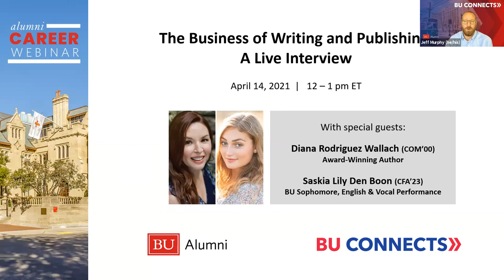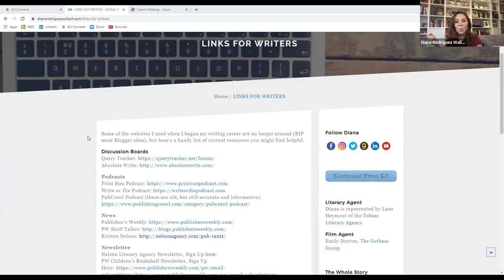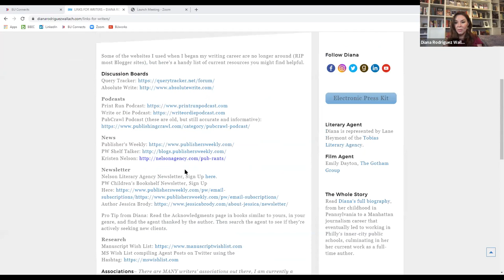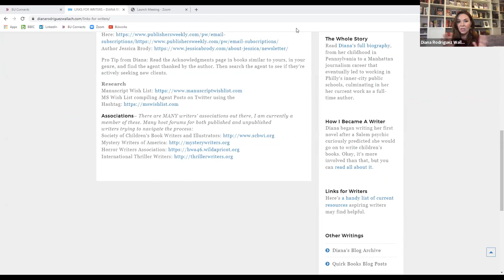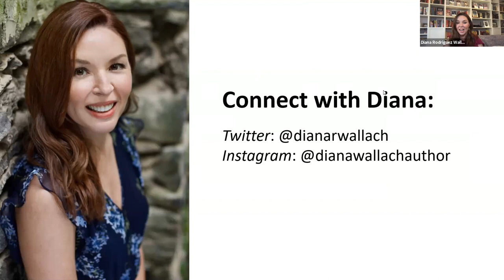The Business of Writing and Publishing: A Live Interview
There is no roadmap for navigating the complex world of writing and publishing, so the best advice comes from those who have blazed their own path to success. When sophomore Saskia Lily Den Boon (CFA'23) was considering her future career options in this industry, she reached out to Diana Rodriguez Wallach (COM'00), an award-winning author of six published young adult novels, and uncovered her wealth of knowledge rooted in personal experiences.

Speakers:
Diana Rodriguez Wallach (COM'00)
Author

Saskia Lily Den Boon (CFA'23)
Degree Candidate, English and Vocal Performance